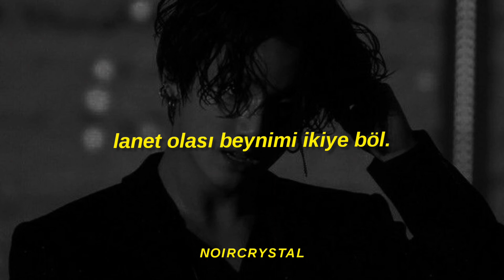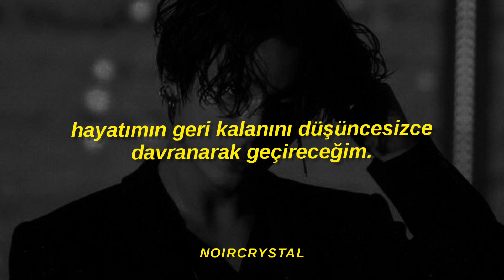elyotto, sugarcrash! | türkçe çeviri.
burada bahsedilen şeker krizi aslında uyuşturucu krizi.

sözleri;

I'm on a sugar crash, I ain't got no fuckin' cash
Maybe I should take a bath, cut my fuckin' brain in half
I'm not lonely, just a bit tired of this fucking shit
Nothing that I write can make me feel good

Victim of the great machine, in love with everything I see
Neon lights surrounding me, I indulge in luxury
Everything I do is wrong 'cept for when I hit the bong
Hit the bong, hit the bong, feel good
Feeling shitty in my bed, didn't take my fuckin' meds
Hyperpop up in my ears, everything just disappears
Don't wanna be someone else, just don't wanna hate myself
I just don't wanna hate myself, instead I wanna feel good

Feel good